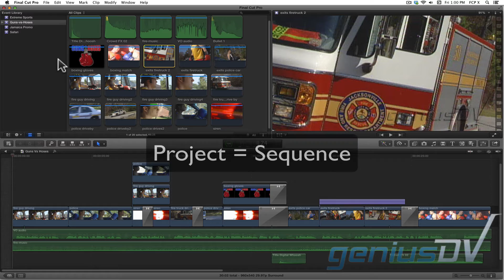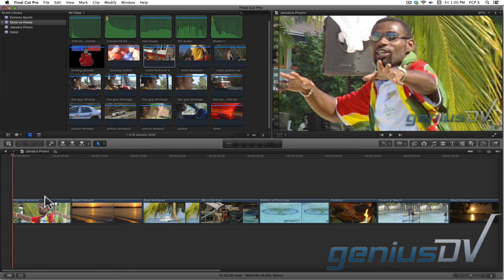Final Cut Pro X (version 10.09) Interface Windows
Learn the basics of the Final Cut Pro X interface windows.  This lesson is for users of FCP X 10.09